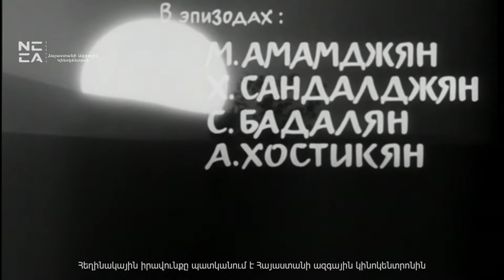ՏԵՐՆ ՈՒ ԾԱՌԱՆ 1962 - Հայկական ֆիլմ / TERN U TSARAN - Haykakan film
Տերն ու ծառան, Հովհաննես Թումանյանի համանուն հեքիաթի հիման վրա նկարահանված սև-սպիտակ ֆիլմ։

Սյուժե
Երբ Մաթոսն անխղճորեն աշխատեցնում ու առանց վարձը տալու վռնդում է իր ծառային, վերջինիս եղբայրը՝ Սիմոնը, ծառայության է անցնում նույն տիրոջ մոտ։ Իր հնարամտության շնորհիվ Սիմոնը կարողանում է բարկացնել տիրոջն ու շահել գրազը[1]։

Դերերում
Մաթոս – Թադևոս Սարյան
Սիմոն – Մհեր Մկրտչյան
Մանաս – Սոս Սարգսյան
Դրվագներում - Մելինե Համամջյան, Խ. Սանդալջյան, Ս. Բադալյան, Արմեն Խոստիկյան